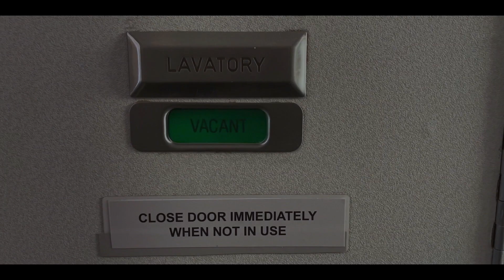The Flight Attendant | NEON NZ